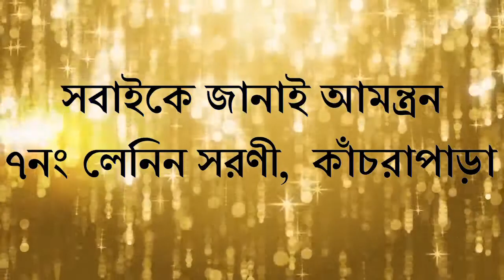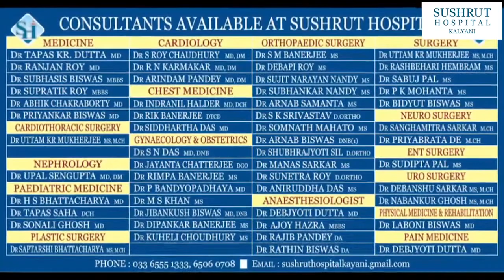নৈহাটির ছোট জোনপুরে সিন্দুক ভেঙে সোনার দোকানে চুরি, আনুমানিক দু লক্ষ টাকার জিনিসপত্র চুরি গেছে